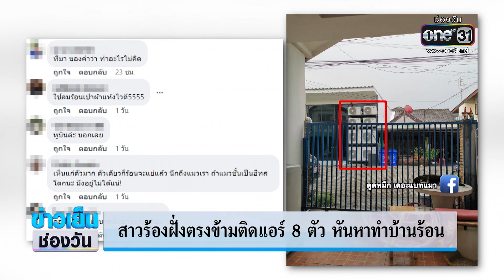สาวร้องฝั่งตรงข้ามติดแอร์ 8 ตัว หันหาทำบ้านร้อน | ข่าวเย็นช่องวัน | ข่าวช่องวัน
สาวร้องตรงข้ามบ้านติดตั้งคอมแอร์ 8 ตัว หันหน้าออกถนน ทำให้หน้าบ้านได้รับไอร้อน ด้านเจ้าของบ้านคอมแอร์ รับปากจะย้ายคอมแอร์ไปไว้ที่อื่น